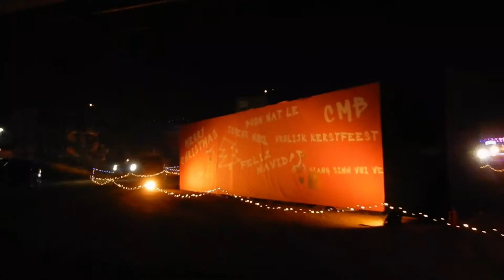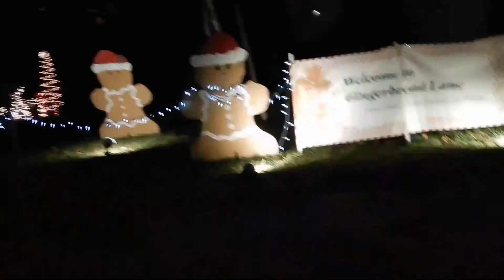My Gordo Life: Holiday Drive Through